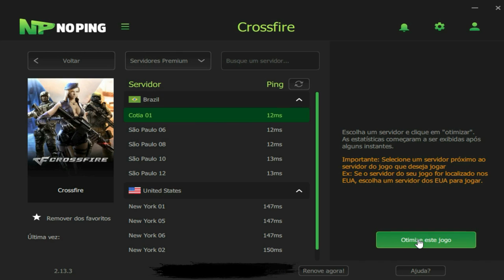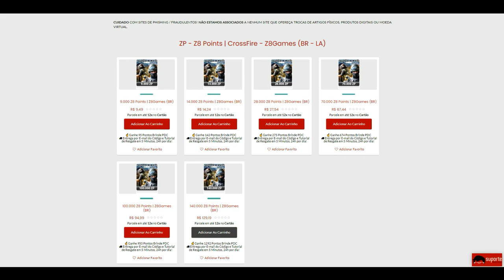CrossFire | Joguei INTELEGENTE e eles deram RAGE!😂